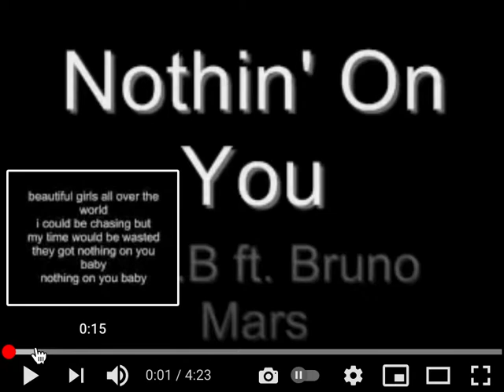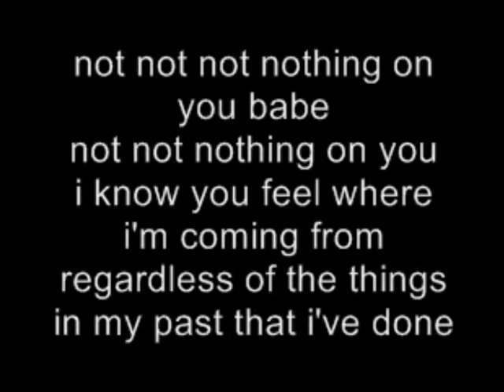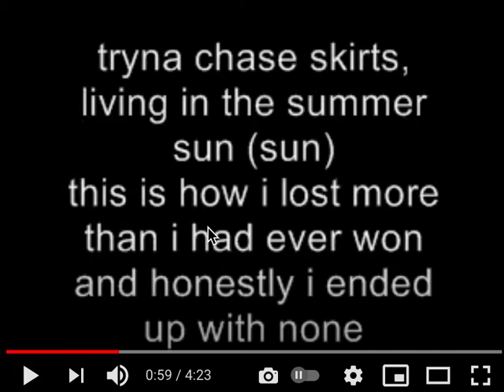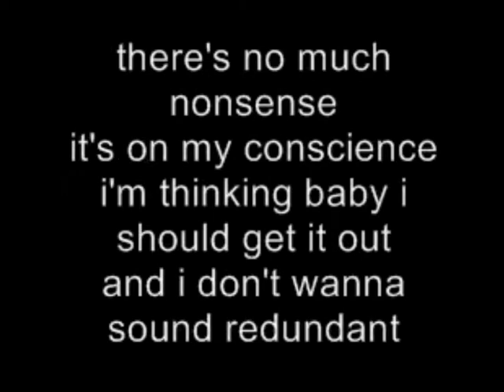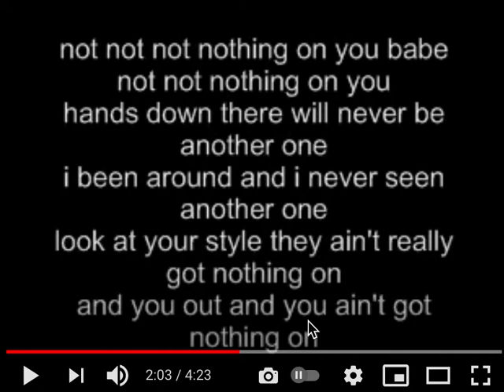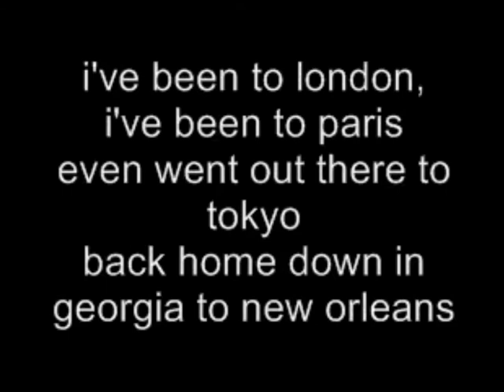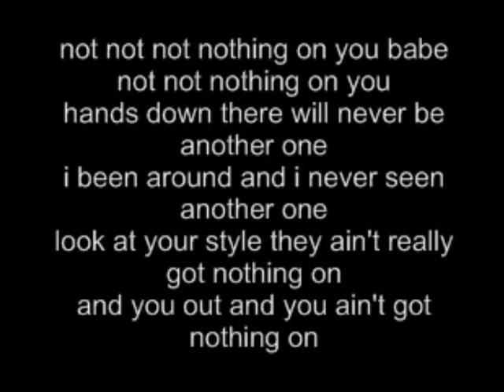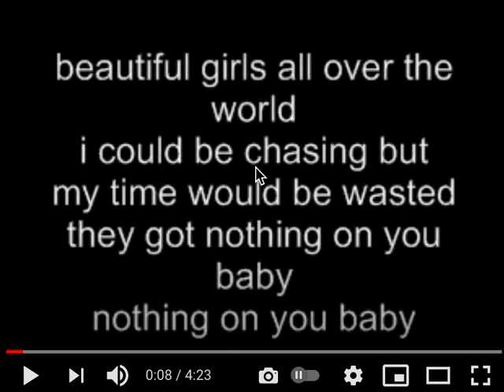Rap Tutorial｜Nothing On You - B.O.B Bruno Mars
抛砖引玉｜期待你们的回复、想学的英语歌和建议
Look forward to your suggestions and the names of songs you want to learn. Any friendly feedback is also welcome.